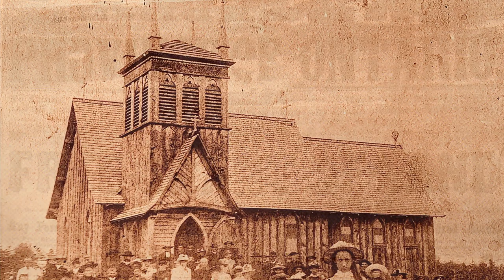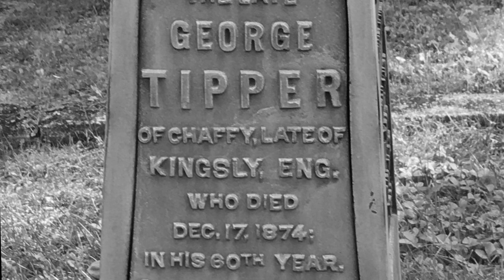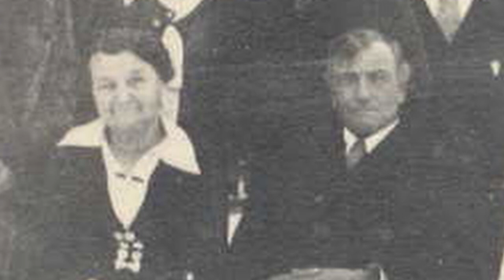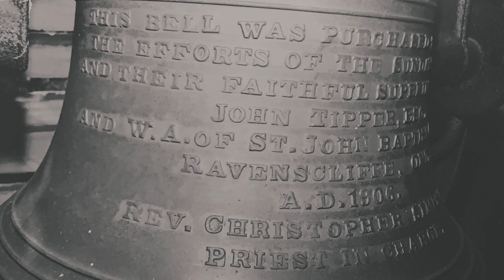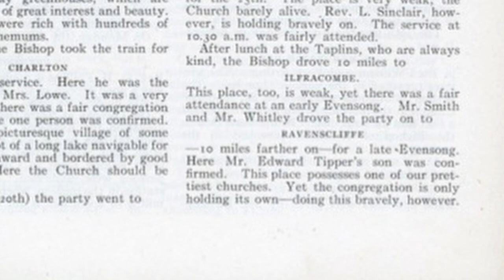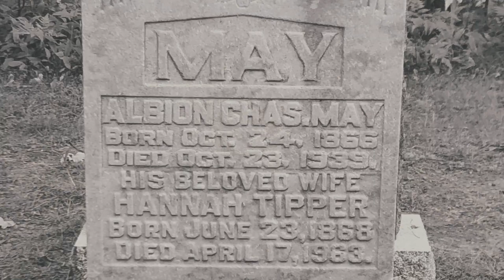History of St. John's Anglican Church, Ravenscliffe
This is a short documentary on my ancestral church.